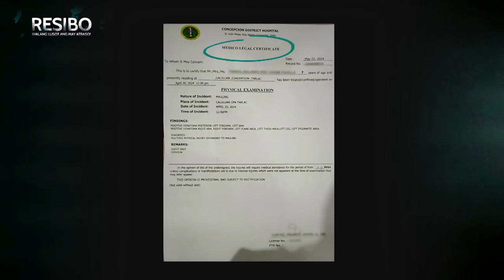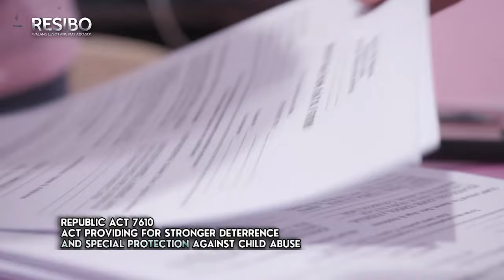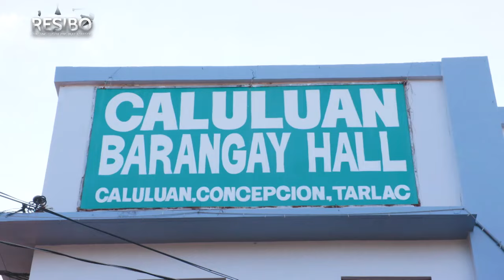Reklamong pananakit ng amain sa kanyang anak-anakan, inilapit sa Resibo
Inilapit ni "Randy" sa Resibo ang pambubugbog na sinapit ng kanyang anak mula sa stepfather nito. Panoorin ang video.

Catch the latest episodes of 'Resibo: Walang Lusot ang May Atraso' every Sunday at 5PM on GMA, hosted by Emil Sumangil.

'Resibo: Walang Lusot ang May Atraso' aims to serve as a credible and reliable tool to hear grievances and complaints, expose wrongdoings, and take a proactive stance by providing concrete actions that will give hopeful resolution to every case featured.